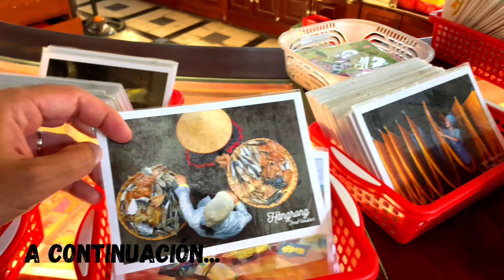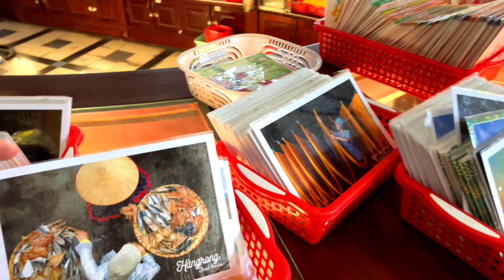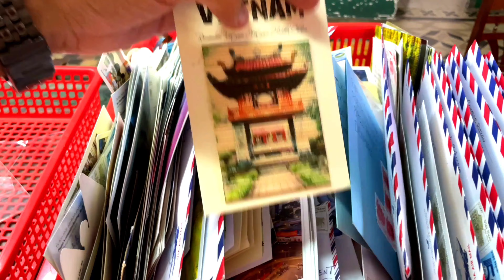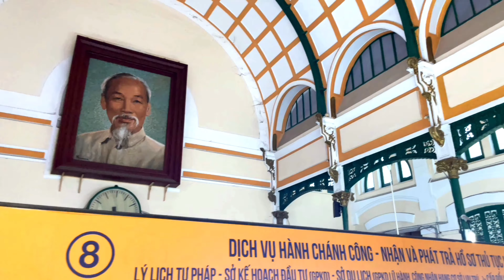MCDONALD'S en VIETNAM 😲: COMUNISMO y CAPITALISMO | SAIGÓN 🇻🇳 4K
En este episodio 18 de la Serie de VIETNAM 🇻🇳  seguimos en Ho Chi Minh City y vinimos a comer a uno de los pocos Mc Donald's que tiene este país soviético! También les mostramos la otra cara de la moneda, visitando el antiguo correo de la ciudad. Espero que les guste!

💪🏼 También podes hacerte miembro y acceder a contenido exclusivo y antes que nadie acá:

✅ Querés apoyarme un poquito más? Hacé click en el siguiente enlace y podes regalarme todos los cafes que tu corazón desee ;) Me ayudas a seguir costeando los gastos mientras trabajo en los videos: